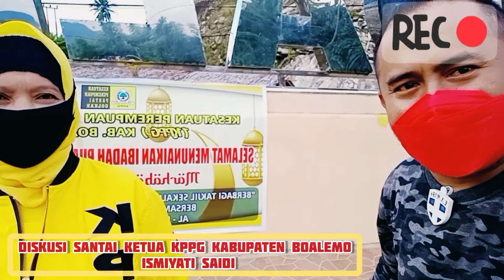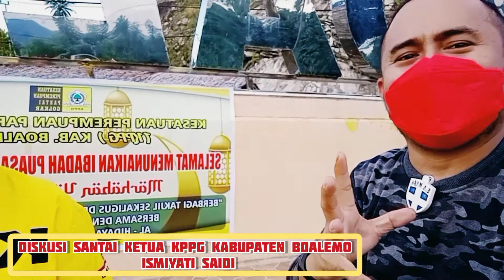KPPG BOALEMO Ada BANG JAGO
Disela-sela menjelang buka puasa tepatnya diwilayah Kabupaten Boalemo saat mengisi hari liburan sekaligus pulkam ke Tilamuta bersama keluarga, Bang Jago sempat memantau suasana pembagian Takjil KPPG Kabupaten Boalemo sekaligus menjalin diskusi Ketua DPD II Golkar Kabupaten Boalemo Lahmudin Hambali dan Ketua KPPG Boalemo Ismiyati Saidi